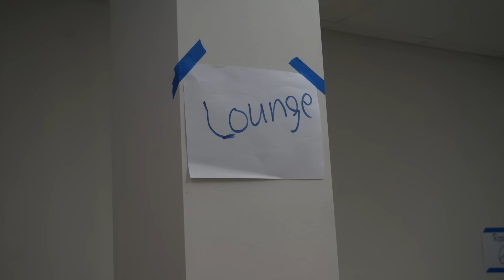学校引越しました。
オーストラリア語学学校の引越しのお手伝い。